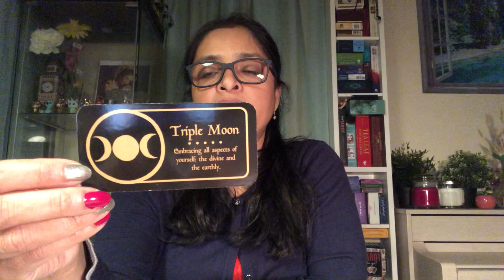Pisces ♓️ October 2022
I am a professional tarot reader. In this video I am doing a collective tarot reading. Where I will tell about your finance, relationship & about health.

 🧿💷Pricing:💷🧿

💎8 questions for £25 (new client special only)

💎15 questions for £35 (new client special only)

💎know your next 6 month for £45

🔮Money Spell £111.11

🔮Love Spell £ 151.11

🔮Prosperity  & Abundance  spell £176.00